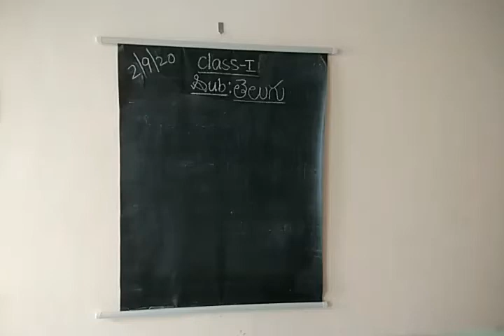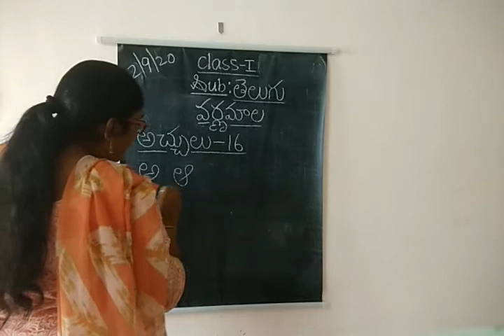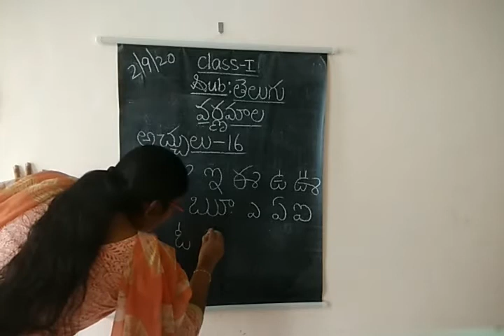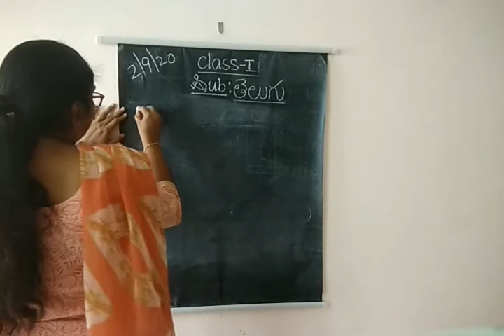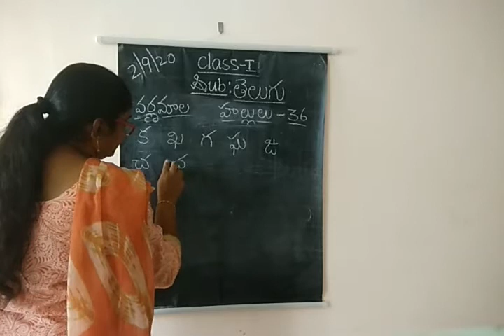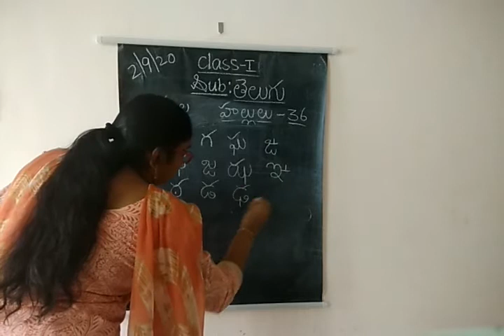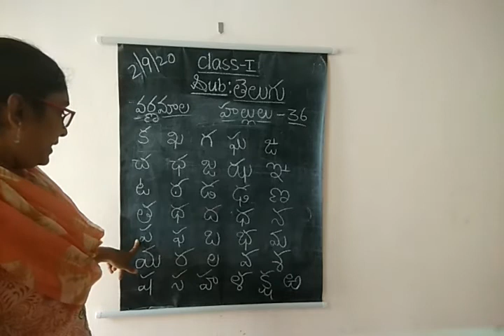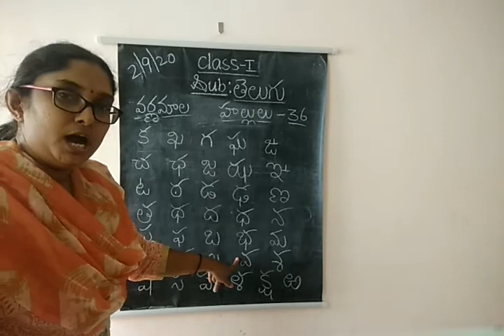I - Telugu/ Varnamala/period-6